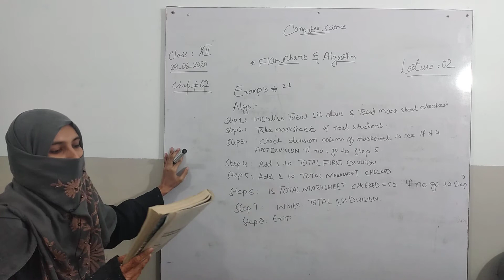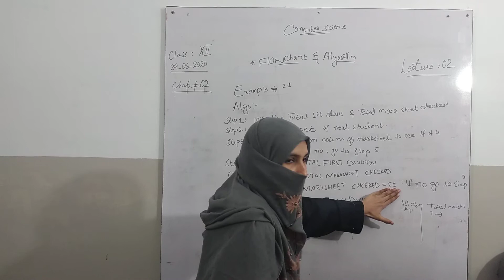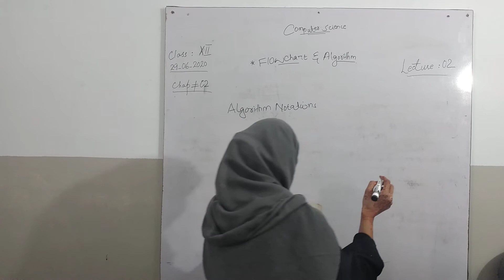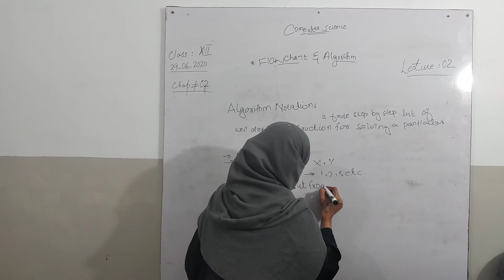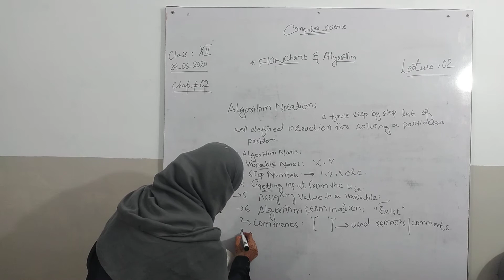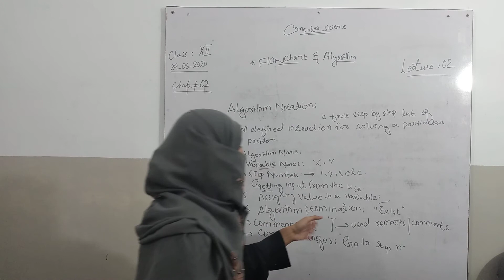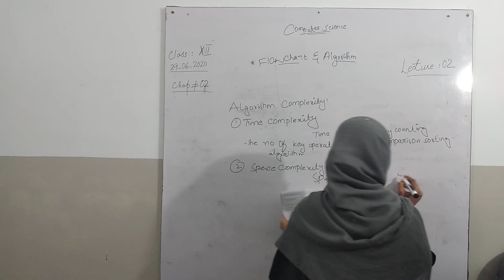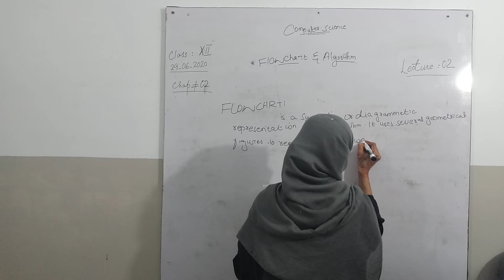Lecture#02 Chapter 2 for Class XII